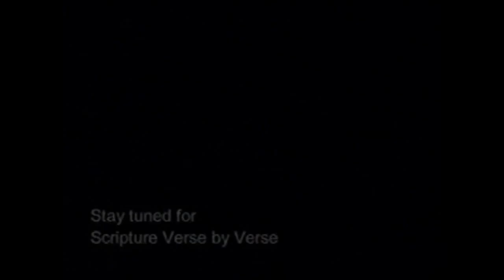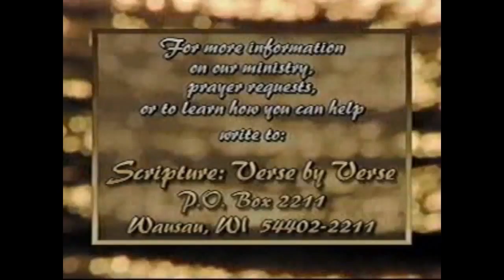Scripture Verse By Verse TV Acts #9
Study along with Michael Meurett as he teaches Acts chapter 9 verse by verse